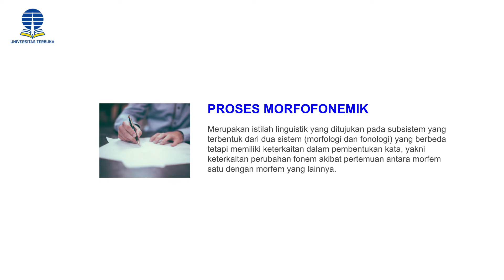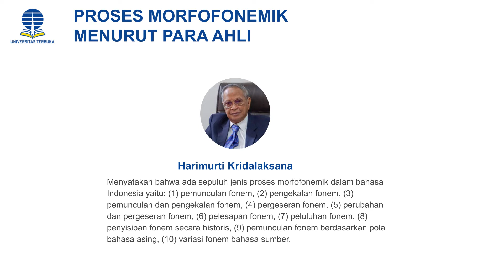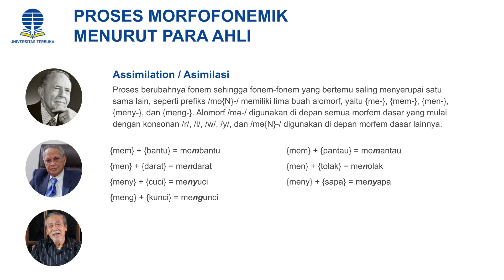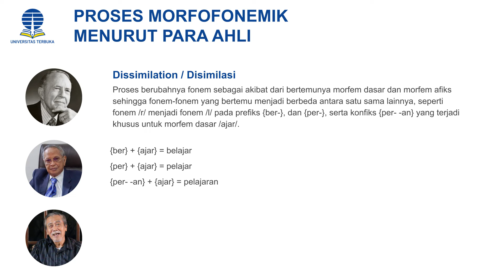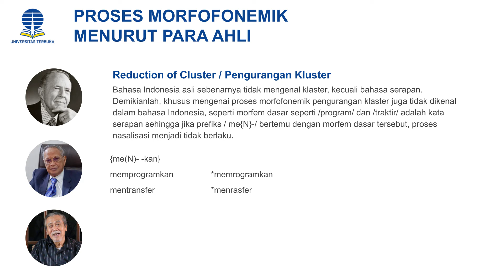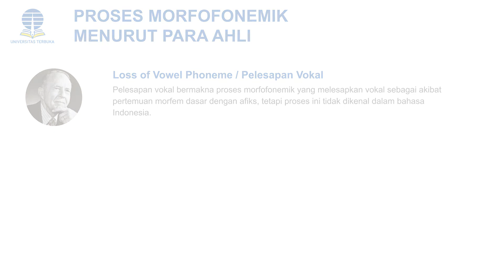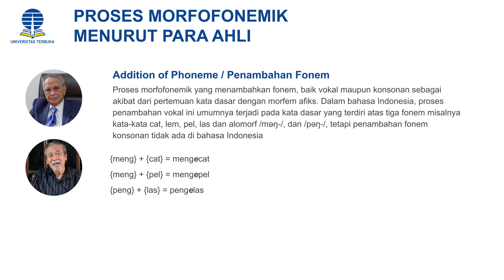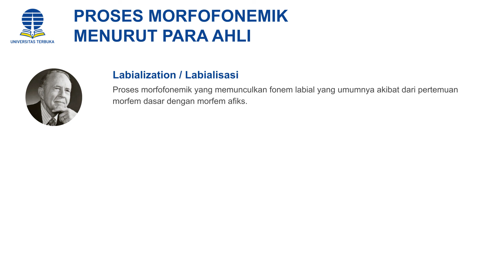SESI 2 PENGANTAR MORFOFONEMIK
KVFA Institute adalah Kampus Virtual Ferdi Arifin yang menyajikan konten dunia kampus, baik ranah akademik maupun non akademik.